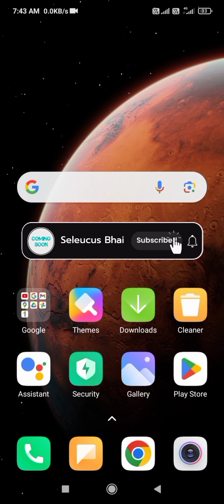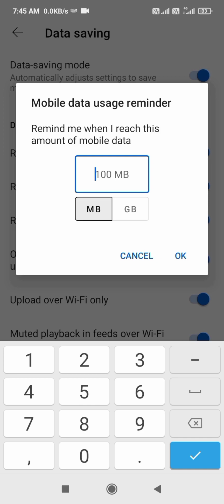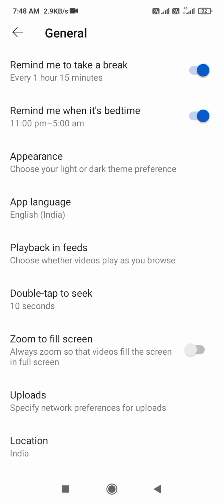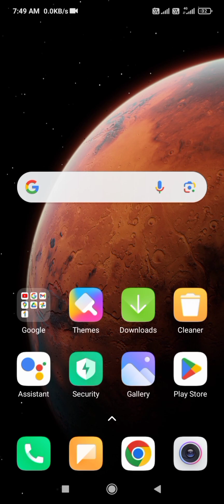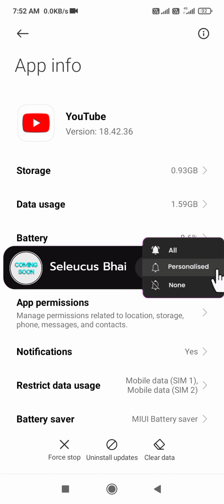Youtube hidden settings to increase battery backup and save internet data seleucus bhai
Youtube hidden settings to increase battery backup and save internet data | Youtube tips & tricks

Hello
Dosto es video me maine apko youtube ke important hidden features bataya hu jisse aap battery backup increase kar sakte hai aur internet data bhi save kar sakte hai !

seleucus bhai

mujhe ummeed hai ki aapko yah video pasand aaya hoga.

Your Queries-

1: Youtube settings
2 : youtube setting reset kaise kare
3 : youtube setting video play
4 : youtube setting data saver
5 : youtube setting problem
6 : youtube setting hindi
7 : youtube settings 2023
8 : youtube setting reset
9 : youtube setting download
10 : seleucus bhai

Dosto is Channel Par Aapko Mobile Tricks Computer Tips Android App Product Unboxing And Review Dosto Agar Yah Channel Aapko Pasand Aaye To Ise Subscribe Kar Lijiyega Thank You So Much

Mr Shreyansh singh
From - Dehri on sone Bihar ( India )